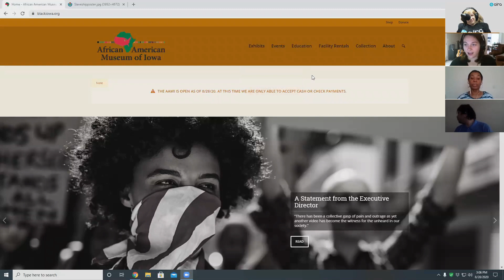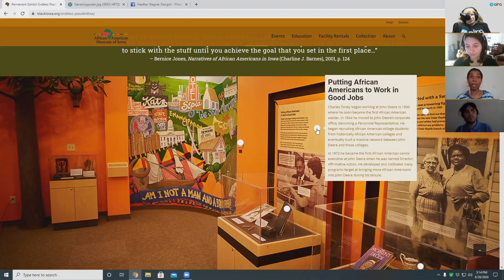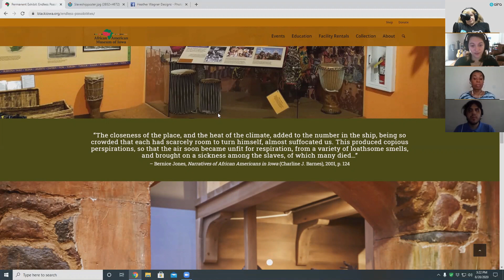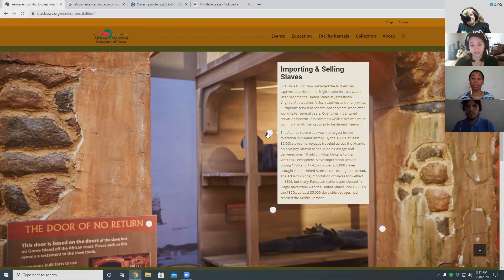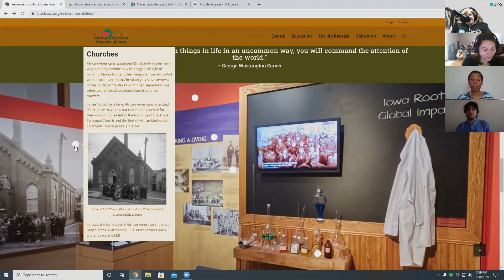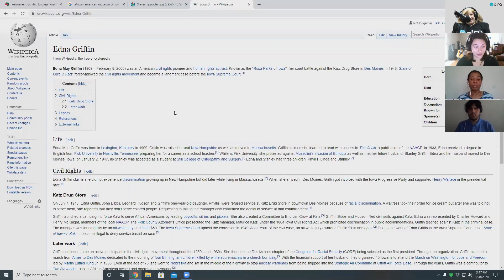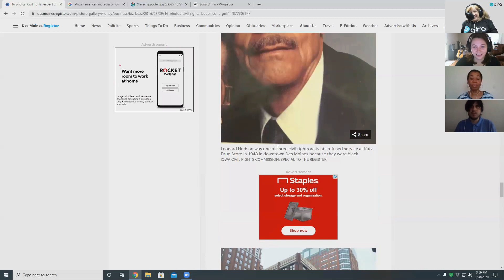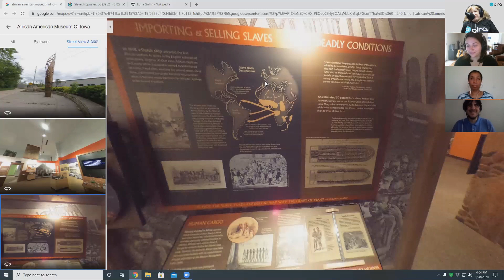Afternoon at the Museum AAMI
In this first episode we travel with host and Aira Explorer Stephanie Watts and Aira Agent Julia to the African American Museum of Iowa. Learn how Aira brings museums and on-line content to life for blind and low vision people. Also learn about free Aira at all members of the Association of African American Museums through the end of 2020.